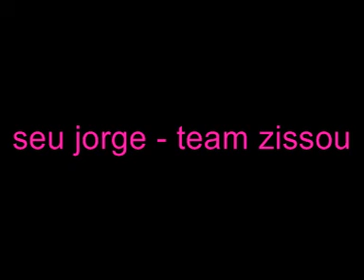seu jorge - team zissou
the life aquatic studio sessions